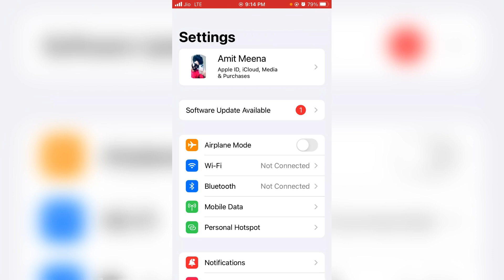iPhone me ringtone change kaise kare ? how to change ringtone in iphone ?